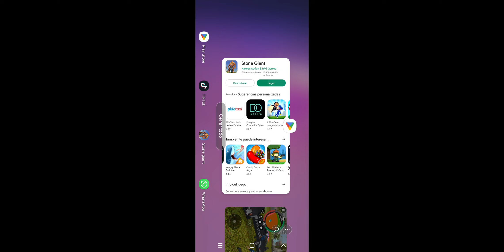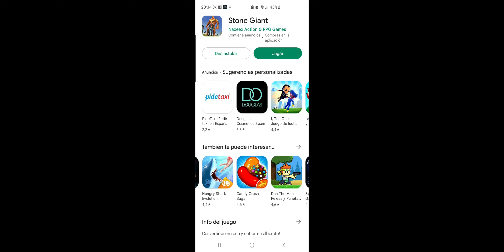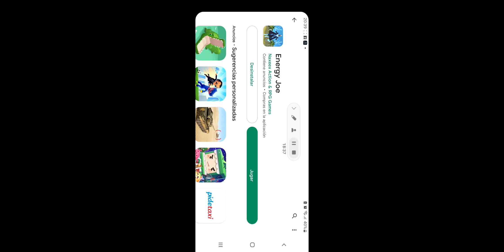Stone Giant android gameplay by Cristian